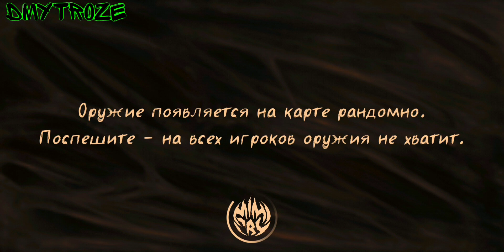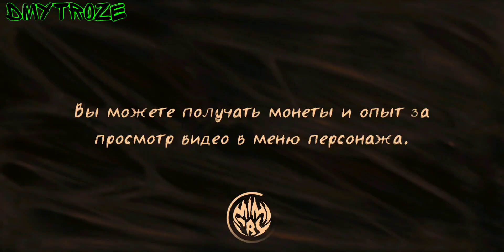МОНСТР ОХОТИТЬСЯ НА МЕНЯ! ЭКСТРЕМАЛЬНЫЕ ПРЯТКИ В ИГРЕ МИМИКРИЯ! MIMICRY! | #54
Онлайн ужасы: страшная королевская битва на выживание 8 vs 1

Мимикрия — это королевская битва (8 против 1) и онлайн хоррор-экшен игра в жанре ужасов: один монстр охотится на восьмерых выживших, которые хотят избежать страшной смерти.

В этой онлайн игре ужасов тебя ждут непредсказуемые матчи, крутая кастомизация персонажа, голосовой чат во время боя, разнообразные локации и страшные чудовища!